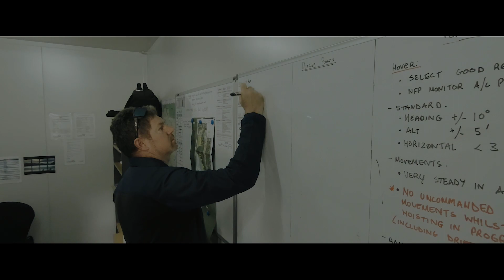HERD BASE SAR TRAINING 2019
SAR training out of an AW-139 at Herd Base in Papua New Guinea.